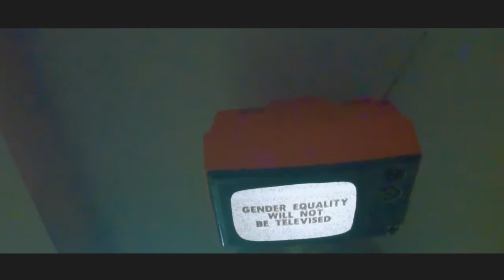Henrique Rodrigues - "Acidental" (Videoclip Oficial)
Letra e Musica - Henrique Rodrigues

Voz/guitarra - Henrique Rodrigues
Guitarra - Rui Miguel
Viola Baixo/Guitarra/Sinths- Paulo Barrigão

Gravado nos Estúdios GrooveOn Produções Áudio, Bragança, Portugal por Paulo Barrigão

Masterizado por António Pinheiro, Portugal

Vídeo realizado por André Morais